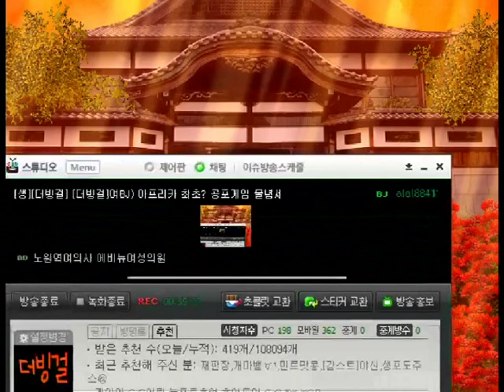더빙걸 공포게임 물념세계[物念世界] 노말엔딩 part 3 실황[実況]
실황 영상 업로드 허가를 받았음을 알려드립니다.